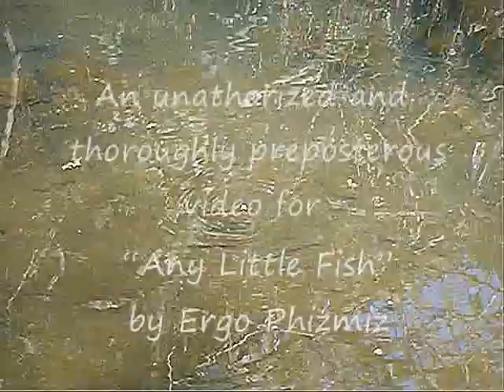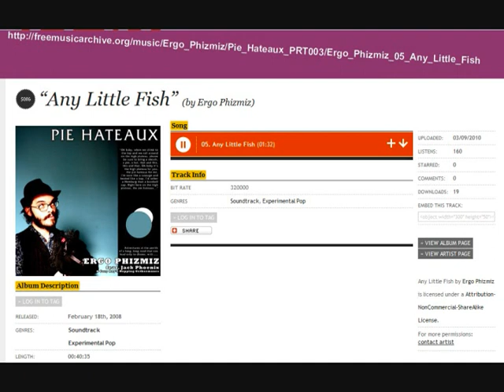"Any Little Fish" - The unauthorized & preposterous video for the song by Ergo Phizmiz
Attribution-NonCommercial-ShareAlike License.

I love making videos for highly creative artists who have graced us with the use of their talent via creative commons and similar licenses.

 I just so happened to shoot some not even B-roll (maybe E or F roll) footage of minnows in our creek trying to eat a bug which was half as large as they.

Extra credit if you can identify the music behind the closing credits.

A fitting video for April 1